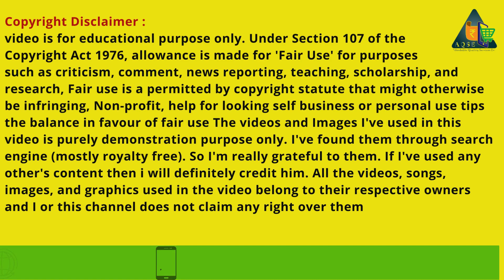இன்றைய மஞ்சள் மார்க்கெட் விலை நிலவரம் | Todays Turmeric Market Price | Finger Turmeric Price | AQSE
Turmeric Price At Perundurai | பெருந்துறை மஞ்சள் ஏலம் | Turmeric Sold Report for the day

Turmeric Price Report On 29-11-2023

ஈரோடு மாவட்டம் பெருந்துறை ஒழுங்குமுறை விற்பனைக்கூடத்தில் இன்று 29/11/2023 நடந்த மஞ்சள் ஏலம்

Turmeric Auction At Perundurai Rugulated Market on 29 Nov 2023 located in Erode District

கிழங்கு மஞ்சள் விலை
விரலி மஞ்சள் விலை
உருண்டை மஞ்சள் விலை@AQSEMedia

AQSE Media
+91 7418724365